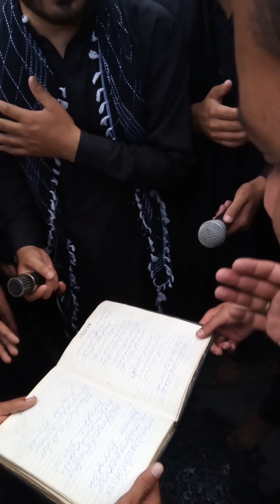Balti Noha• ||Asad Ashura Gamba Skardu || 07 Aug 2021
Hussainiat Zaindabad